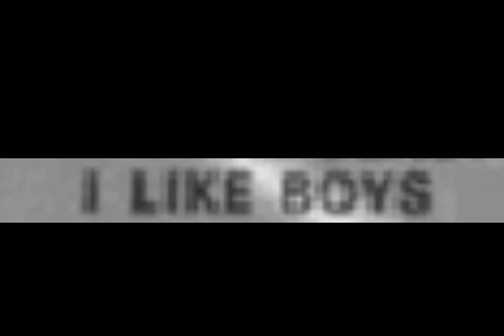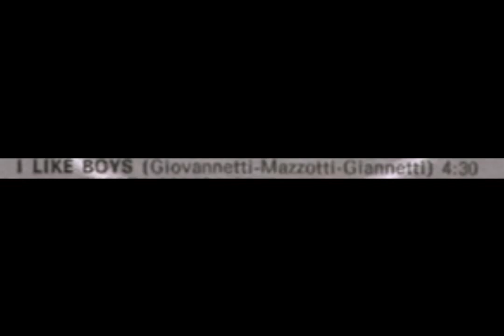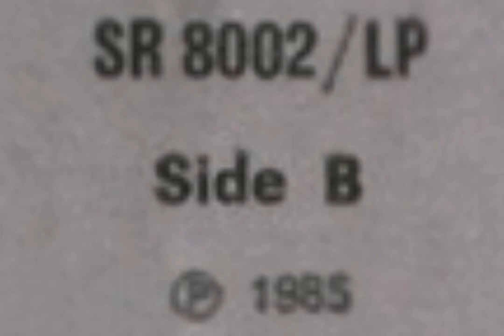Camaro´s Gang - I like boys 1985